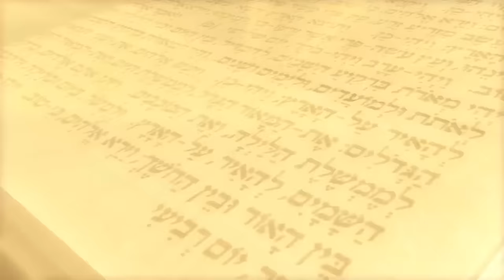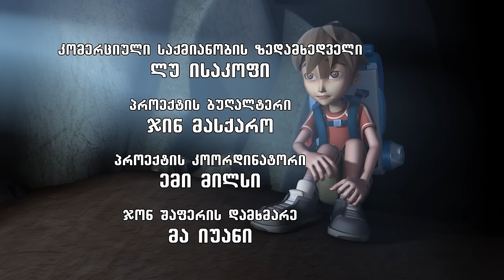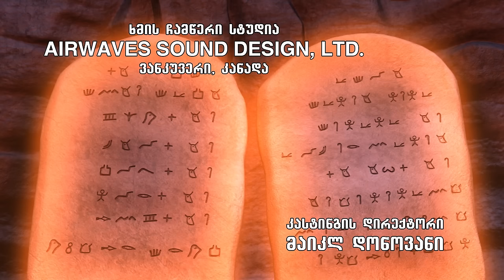ათი მცნება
სუპერწიგნს კრისი გადაჰყავს იმ დროში, როცა მოსე იღებს ათ მცნებას.  ის იგებს, რომ წესები ადამიანის დასაცავად არსებობს და არა იმისათვის, რომ ცხოვრება მოსაწყენი გახადოს!